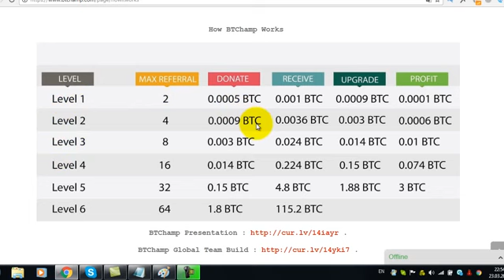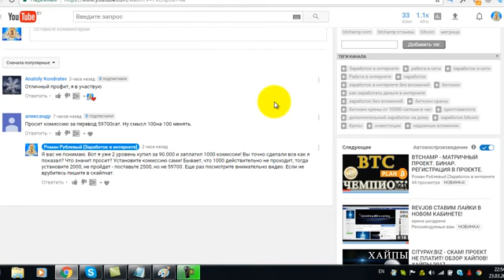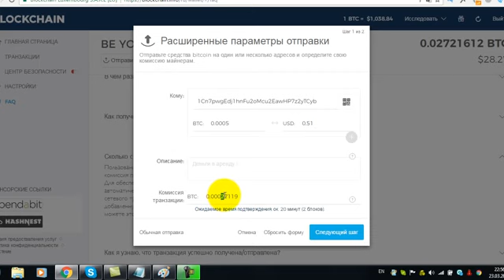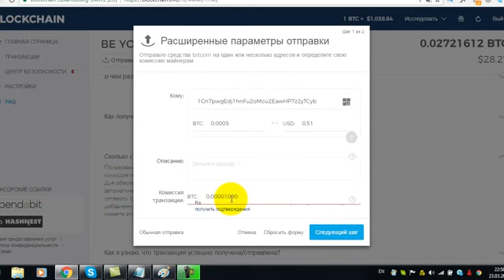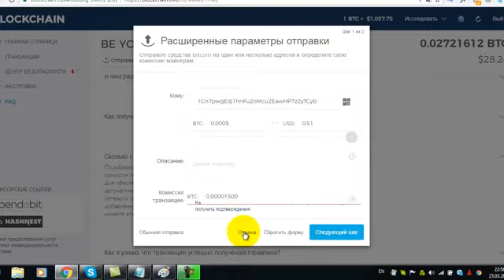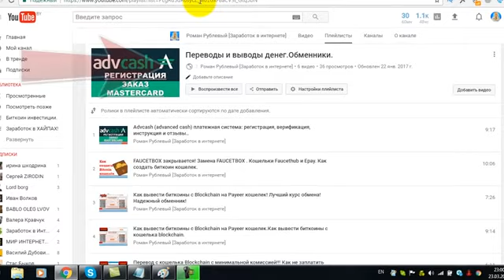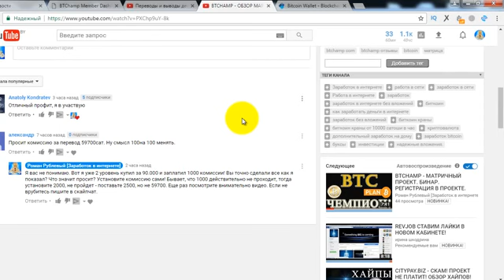ВНИМАНИЕ!!! КАК В КОШЕЛЬКЕ BLOCKCHAIN ЗА ПЕРЕВОД Биткоинов ЗАПЛАТИТЬ МИНИМАЛЬНУЮ КОМИССИЮ!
Не платите лишнего!  Внимательно смотрите видео и не переплачивайте!!! Учитесь пользоваться Блокчейн-кошельком это наше будущее!!!
Ссылка на кошелек - blockchain.info
Если не можете зайти на сайт, то используйте расширение для Хрома - Browsec VPN!!!
Если есть вопросы стучитесь в скайп: Longs60